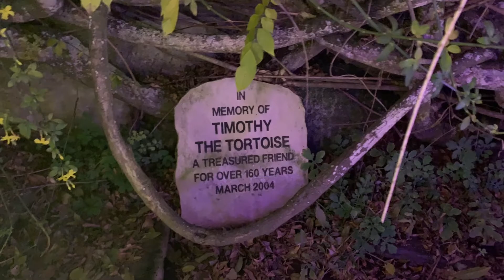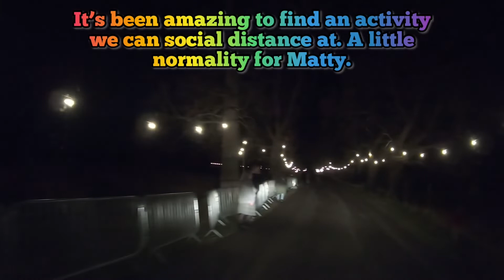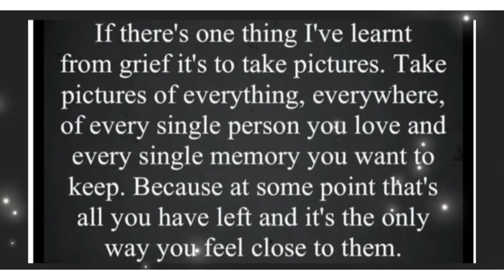A Mattys drive with us production surprise for Matty 15.12.21 Powderham Castle Christmas lights 649